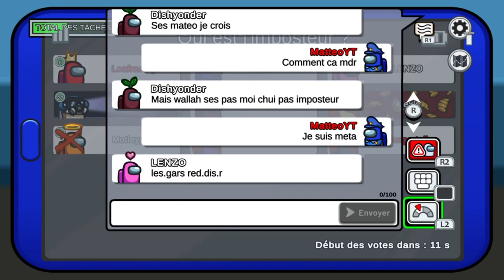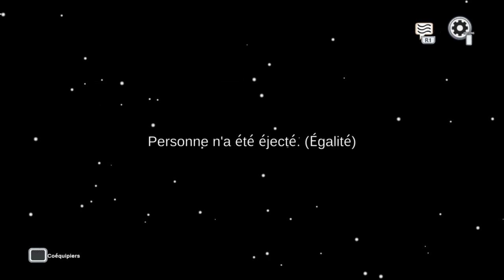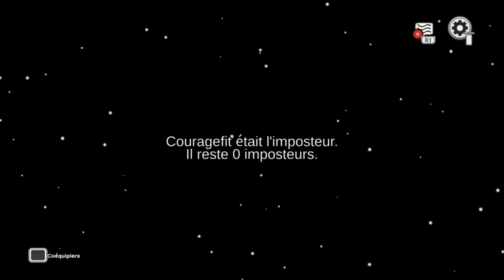MA PREMIÈRE FOIS sur AMONG US PS4 ! c'est INCROYABLE ! 😂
MA PREMIÈRE FOIS sur AMONG US ! c'est INCROYABLE ! 😂